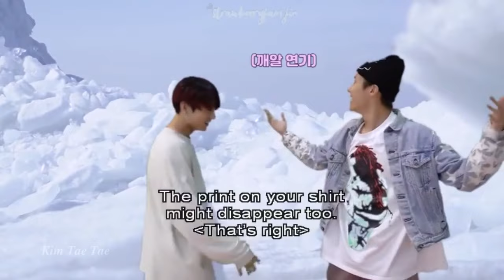Everyone Falling In Jungkook (정국 BTS) Cuteness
*Please DO NOT UPLOAD my edits videos as if they are your own*